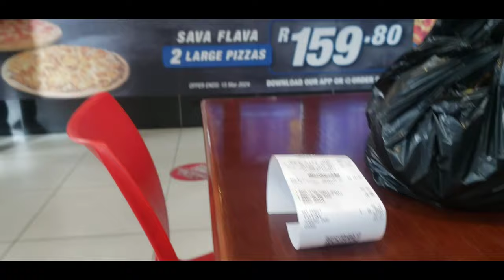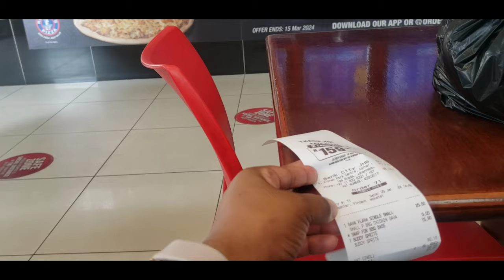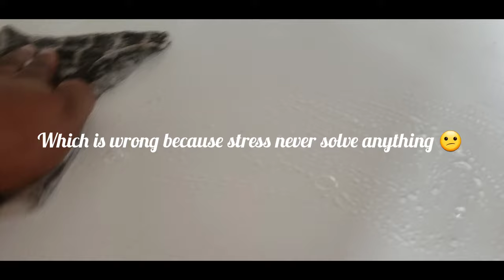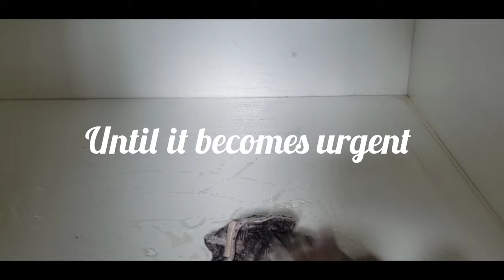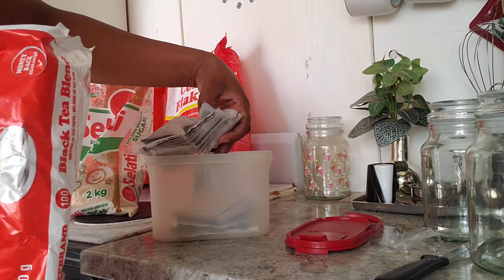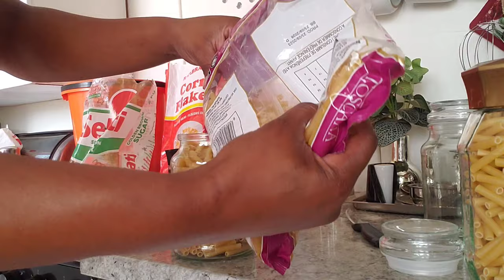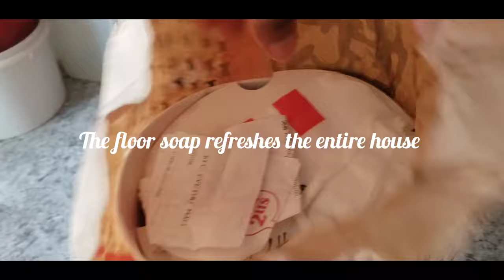It's a weekly vlog || kitchen reset||South African Youtuber